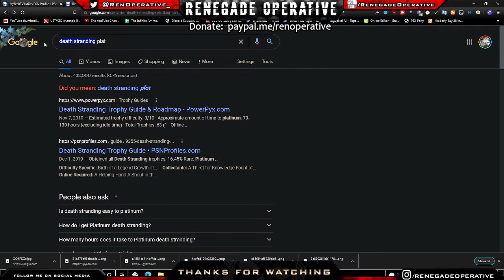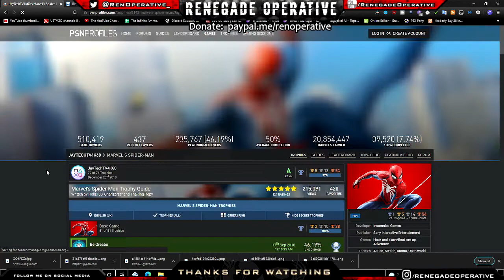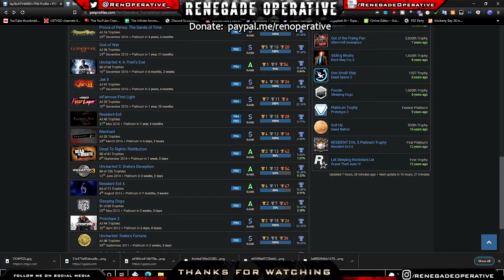RE: JayTechTV Exposed Again | "Padding Easy Trophies For Superiority...Say It Aint So."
Hilariously enough I ran into this guy again who always spouts this argument that more trophies means he's the better gamer. To my surprise I looked a little deeper into the stuff he 100 percents. This is just a response video that demonstrates how platinuming easy games does not equate to skill.

He uses this argument a lot, and I figured that I would debunk it after noticing what type of games he plays given my experience with some of them. Sooooo. if he ever uses this argument on you then always refer to this video.

TL;DR: He's maintaining a number, but most PlayStation exclusives with higher difficulty achievements he doesn't 100 percent. Why? Because he simply isn't good as he thinks he is. Sure, I do have a philosophy that says you need to have your trophies public to talk about particular games. However, considering that he lies about them to fit his PlayStation narrative I would say his credibility can be easily called into question.

I know this guy has been exposed countless times, but I don't think people noticed this specific case. In the words of Kung Lao from Mortal Kombat 2021: "Terrible fighter. no skill."